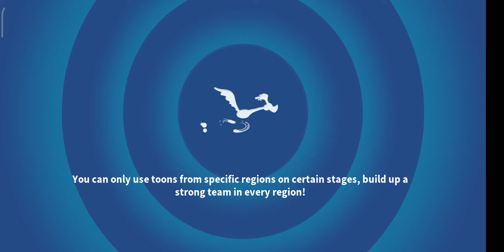[AW39] RPL GUARDIANS - PIRATE SHIP ⭐⭐⭐ [LOONEY TUNES WORLD OF MAYHEM]